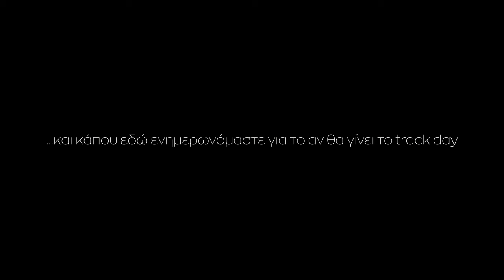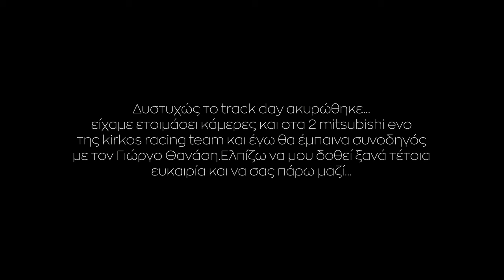Τελικά έγινε το Χριστουγεννιάτικο Track Day στα Μέγαρα?? | 1st CHRISTMAS EVENT OF CHAMPIONS